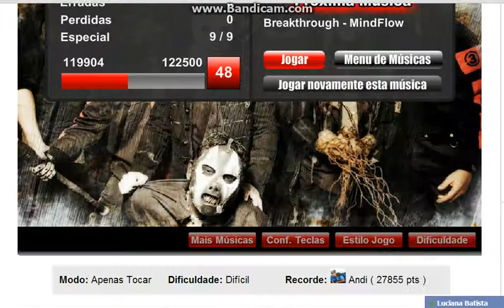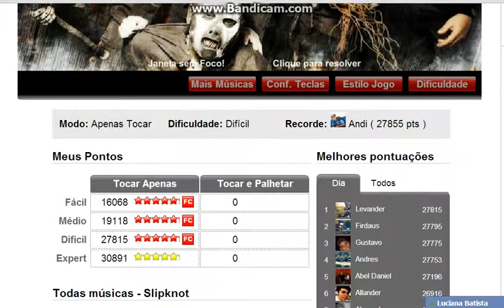Duality por Slipknot recorde ( 27815 ) Dificio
Foi para o rubens FG xD